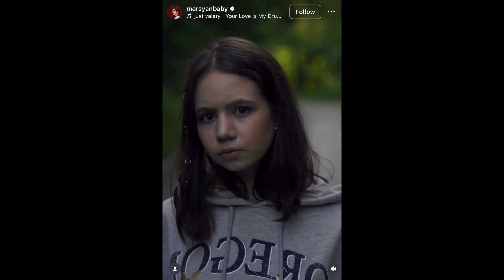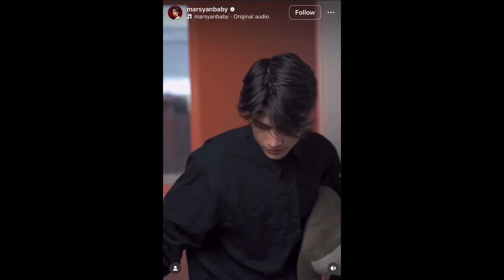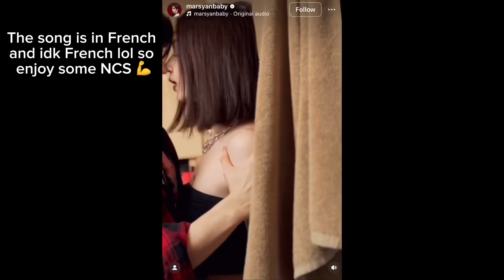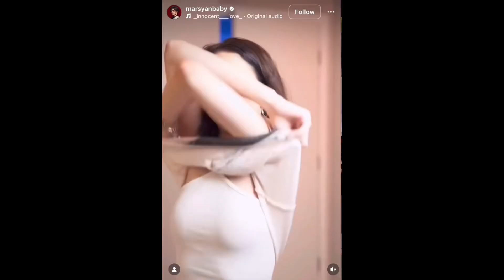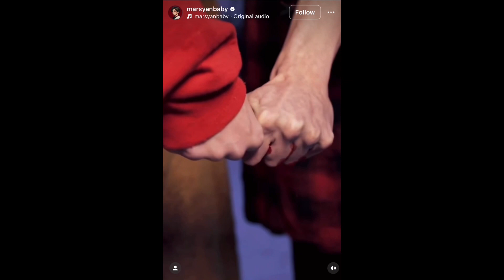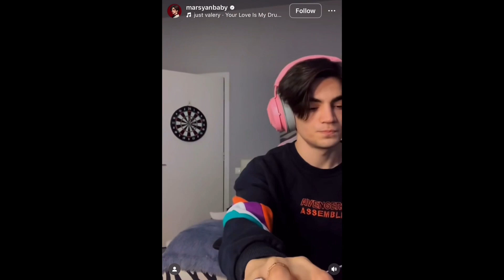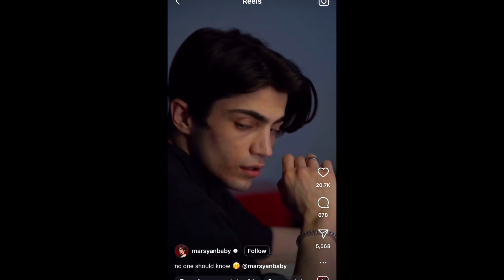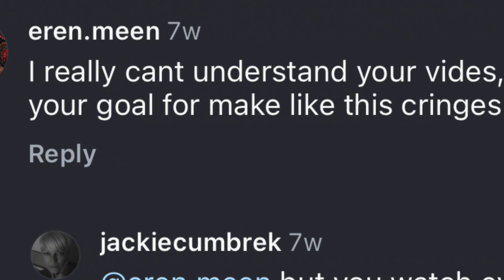Very Odd Love Related Scenarios On Instagram Reels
If I was 10 and I saw these reels, I’d be watching them all day

Sub pls :)